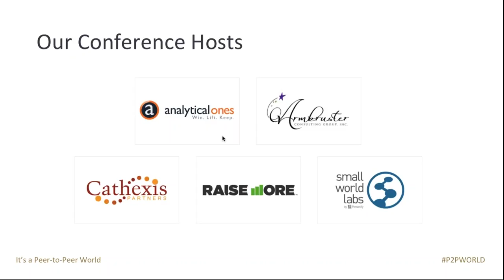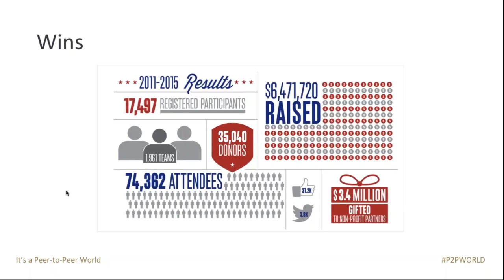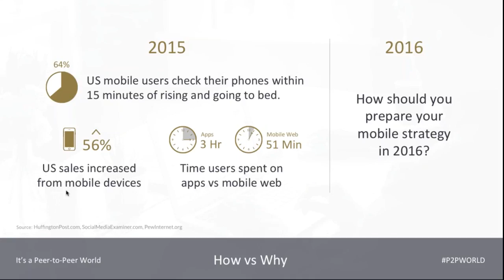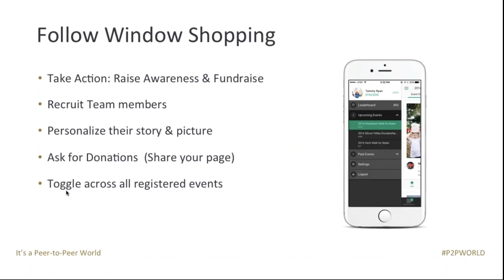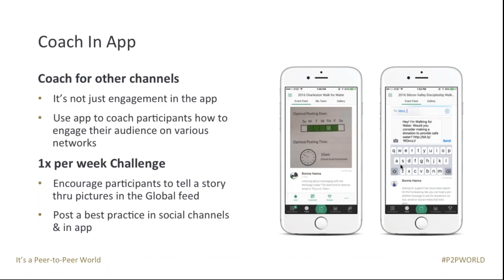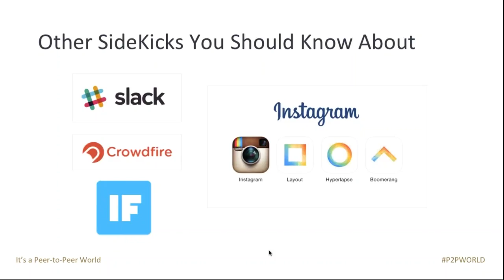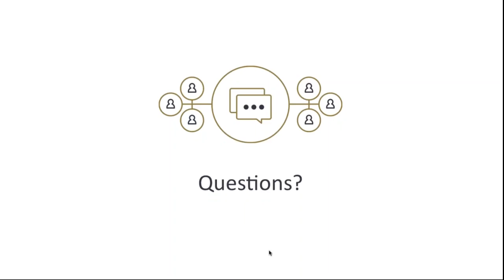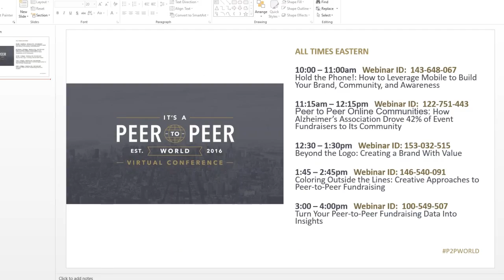Hold the Phone! How to Leverage Mobile to Build Your Brand, Community, and Awarene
In this session, we’ll talk about why mobile matters so much; what mobile adoption rates currently look like; and how you can use the latest mobile technologies to build your brand, increase awareness around your events, and increase engagement. Mobile fundraising technology can help put event engagement tools in the palm of your participants' hands. We'll share tips on how to market your event and mobile tools for the greatest adoption, so you can reach more participants and ultimately raise more money.

Speakers:
• Devan Twyman, Crazy Train Conductor and CEO, RaiseMore
• Sally Riddle, Database Manager for Carry The Load